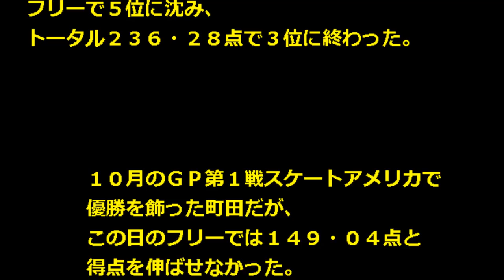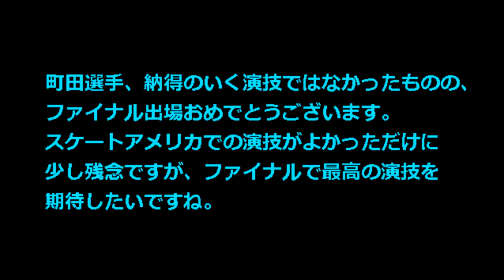【フィギュア フランス大会 結果】2014男子フリー速報 町田樹2位、マキシム・コフトゥン優勝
フィギュアスケートのグランプリ（ＧＰ）シリーズ第５戦フランス杯は２２日、男子フリーがありました。総合２位に入りＧＰファイナルへの出場を決めました。マキシム・コフトゥン（ロシア）が優勝しました。